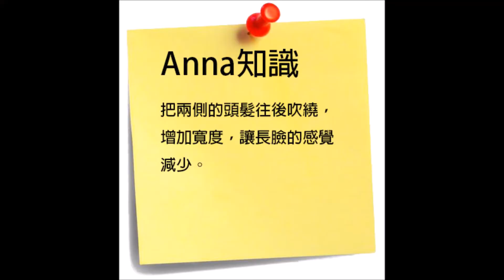燙捲永遠不NG，輕鬆三步驟，整理就是超簡單阿～【雁．Salon】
『長臉型女孩篇』
燙完每次都不會整理
原來只要跟著三步驟
燙捲永遠不NG💋💋

Anna讓你美的與神同型
女孩，快來成為女神吧！

這一次你要什麼我就給你什麼
Anna就是這麼懂你。

項目：燙髮
設計師：Anna

---雁 Geese Model Hair Salon---
高雄市新興區民生一路259號
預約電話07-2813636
高雄市鹽埕區五福四路198號
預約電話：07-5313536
🔥🔥🔥超值優惠🔥🔥🔥